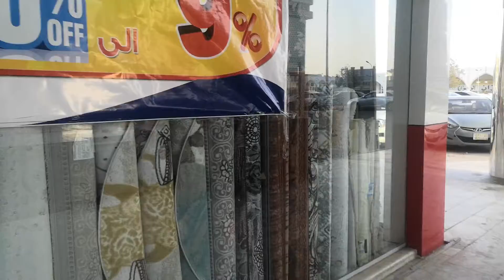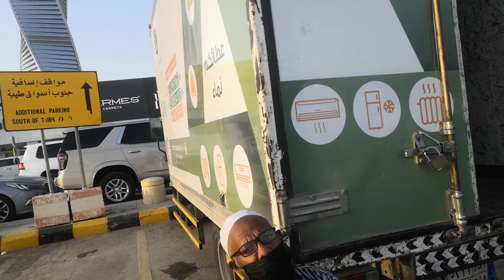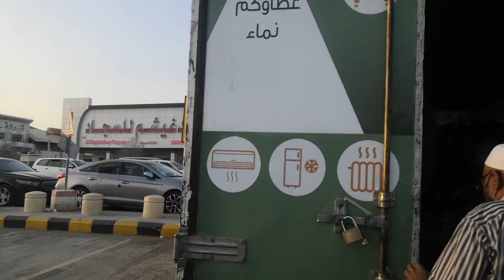saudi arabia Riyadh me 25 years se Heavy Driver hu bihar patna se aur mera keya hal hai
Bhai Full details chahiye to My whatsapp imo
Koi bhi kam ke liye aplay karne se pahle aap
Koi bhi documents kripya pbdf Full details  ke sath orijnal Scanner ke sath bheje whatsapp ya Email pe thanks
मैं क्या करूं